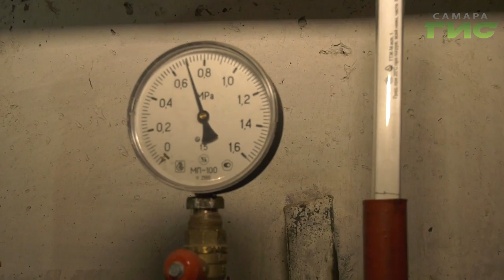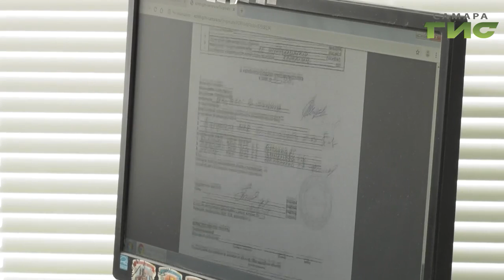Жилищная инспекция проверяет, насколько самарские дома готовы к отопительному сезону